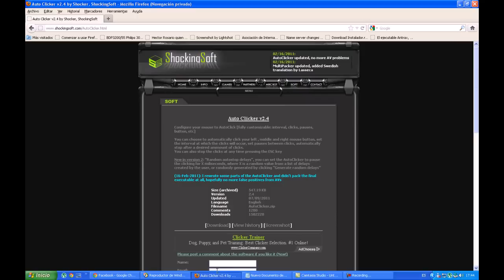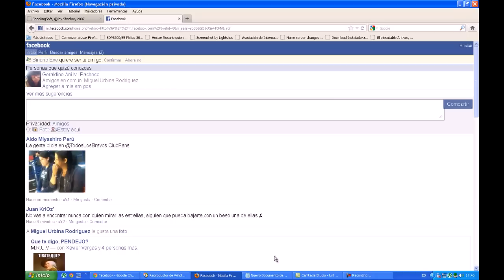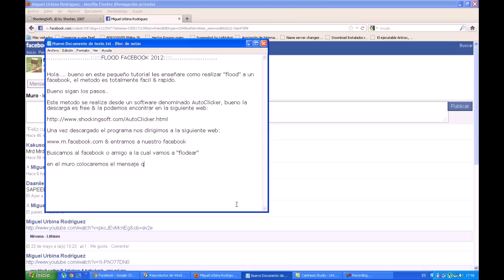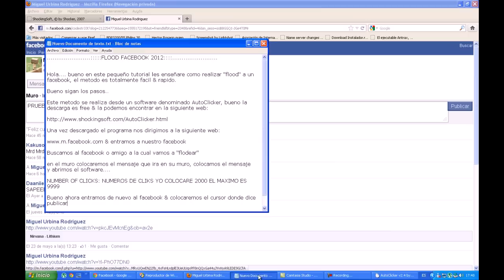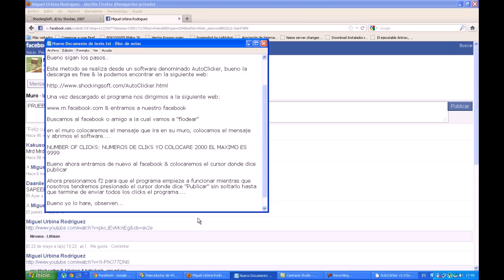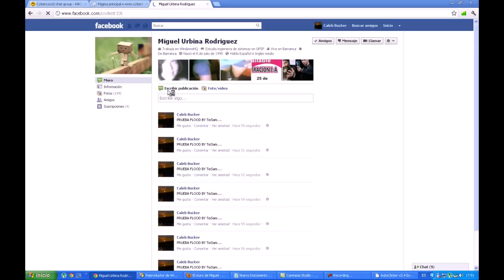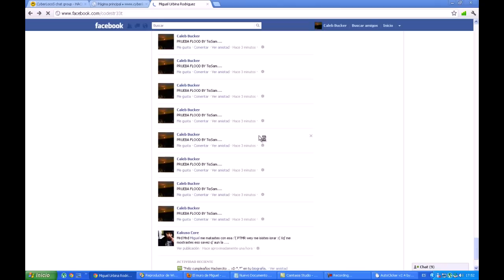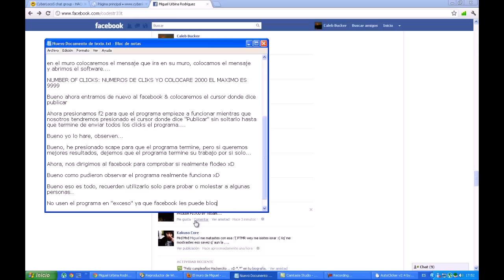Flooding Facebook 2012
Software Flood Facebook: Muro, Fotos & Mensajes.